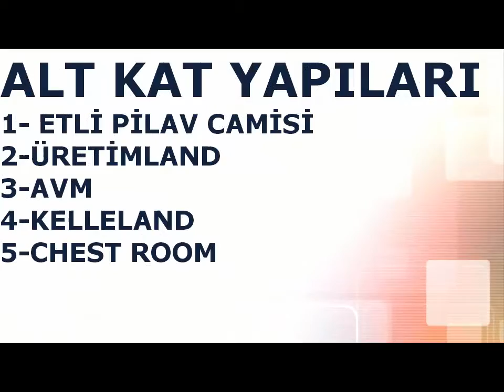SonOyuncu SkyBlock PilavHard Ada Tanıtımı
21 Mart 2015 Takipte Kalın Sık sık böyle Ada tanıtım videoları gelecektir.Build Konusunda bu serverde herkesle iddialıyım.Herkese Rakibim ! [ Yaklaşık 4m Sermaye ile oyunda yapılacabilecek herşeyi yapacağım.]

Sonoyuncu,Skyblock,pilavhard,playhard,build,minecraft build,skyblock build,minecraft cami,minecraft gökdelen